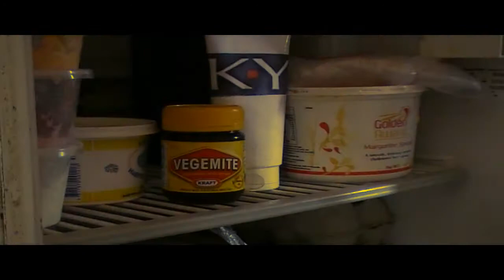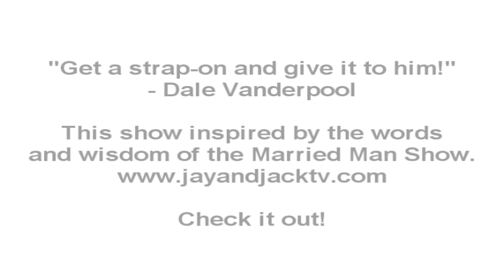Dale - Ep. 2 - 'Vagemite'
Inspired by the mind of Dale Vanderpool of the Married Man Show Podcast comes the second of his wacky antics adapted to the tube.

Starring Jordan Abbey-Young as Dale.